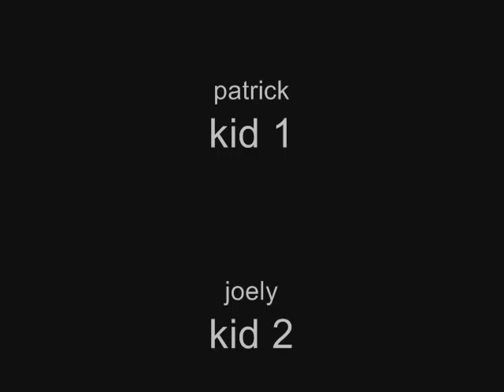tarantula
this is a horror movie i mad a while ago but i re edited it 2 a drum n bass tune there isnt really a story line but i will be remaking it properly soon.